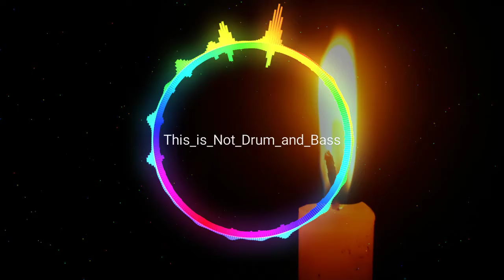This is Not Drum and Bass - True Cuckoo # Dance & Electronic